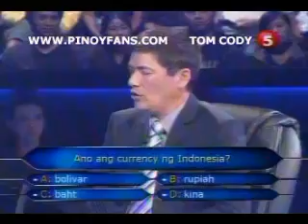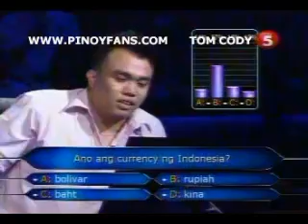HUADUB65 chunk 5